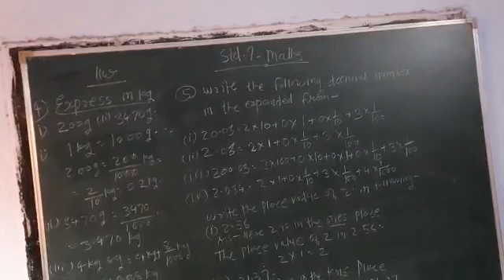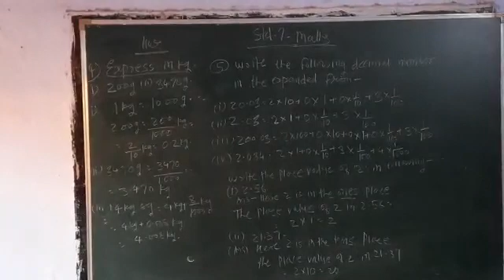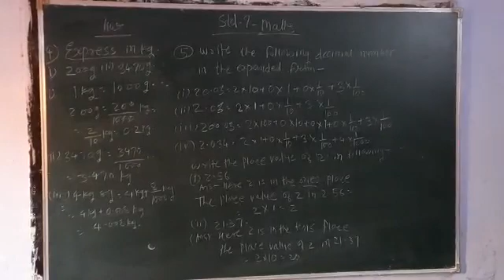2 January 2021(1)